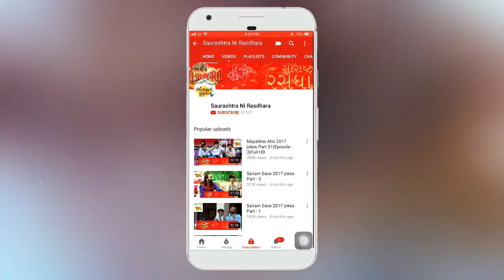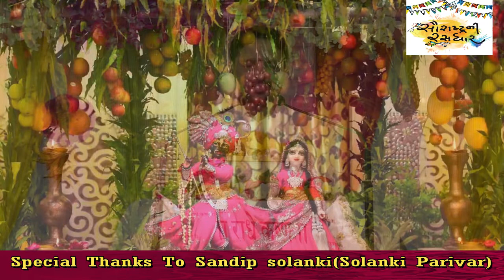Dr. Mahadev Prasad Mehta | Shrimad Bhagwat Katha | Part-14